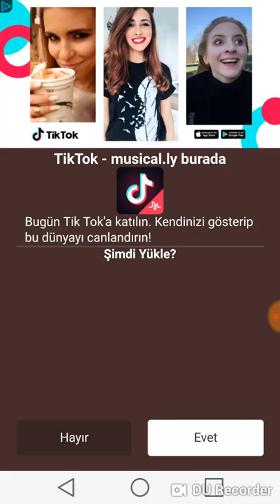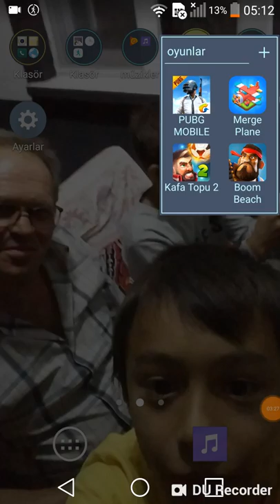Marge Plang #1 uçak oyunu